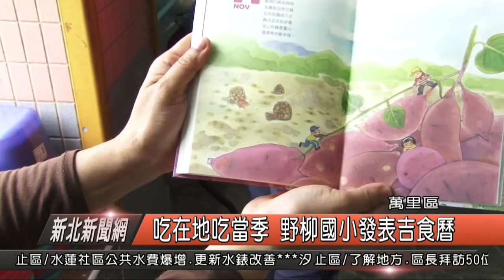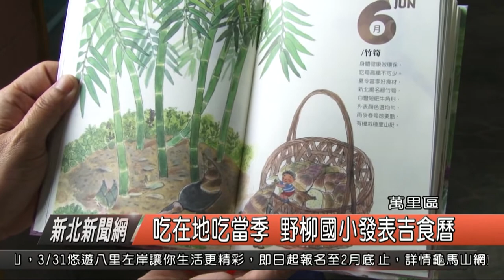吃在地吃當季 野柳國小發表吉食曆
今天上午在萬里區野柳國小，舉辦新北吉食曆新書發表會，新北市教育局局張明文特別出席，並且與萬里區長粘雪琴一起點亮新北的食農教育綠活地圖。

萬里野柳國小，今天發表的這一本，北吉食曆新書以童趣彩繪結合新北市每個月份的海陸特產，教育局也表示，這一本就是要呼籲大家，吃在地和吃當季，關注永續生態循環利用的友善環境，實踐健康綠生活。

新北市教育局長 張明文 萬里區長 粘雪琴

萬里區長表示，在萬里有最有名的萬里蟹，還有今天表演當中的海女所採集的石花，這些都會呈現在這一本吉食曆當中，校長說吉食曆，特別邀聘畫家楊麗玲女士以生動活潑的誇飾童趣畫法，結合新北市區域性的農漁特產，讓大家了解不同月份的食農生態和環境。

野柳國小校長 張錦霞

新北吉食曆主要是希望能拉近農漁產和生活的距離，讓大家關注在地的食農優勢和健康環境，也期許大家能注重飲食安全和食農資源的永續，齊力推動健康有機農產品、里山倡議的友善生態環境，和海洋存本的慢魚運動，讓食農教育從小紮根。